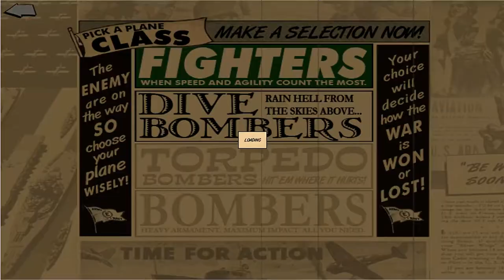Heroes of the Pacific - Campaign Walkthrough: A Million Men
Hello everyone!

Today we are taking a look at Heroes of the Pacific, and the A Million Men Mission.